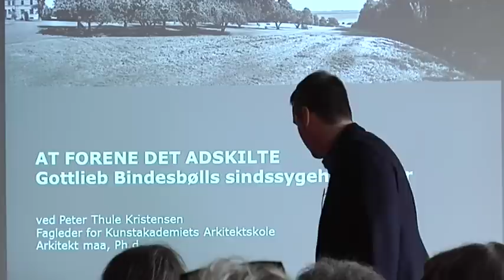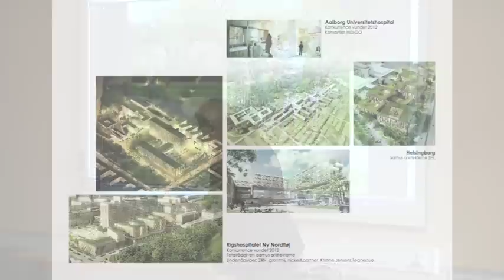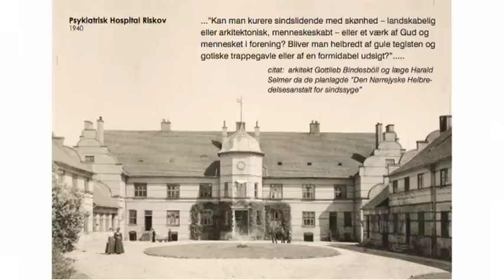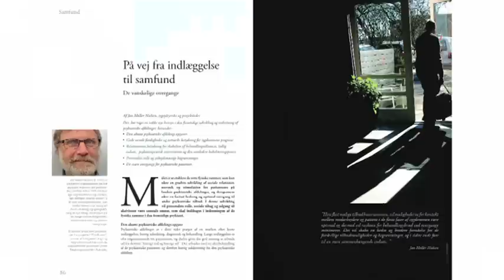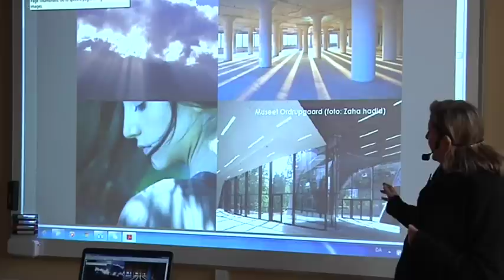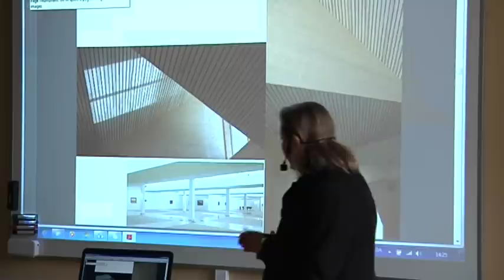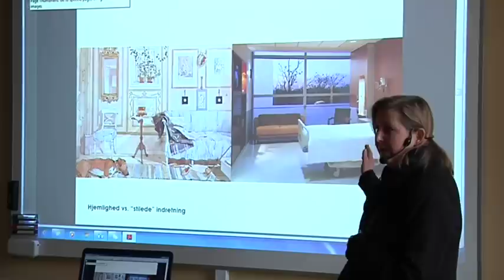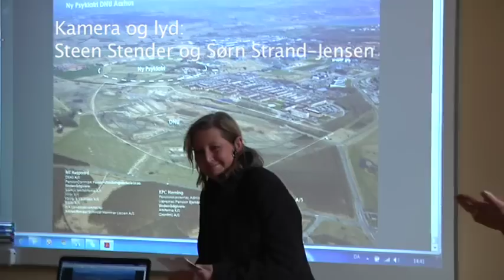160 år Jubilæum på Aarhus Universitets Hospital Risskov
Vi er til 160 år Jubilæum på Aarhus Universitets Hospital Risskov. Museum Ovartaci var vært. Velkomsttale af Regionsmedlem Flemming Knudsen. Oplæg af Per Vestergaard, Peter Thule Kristensen og Aarhus arkitekterne. De holdte oplæg om datidens psykiatri og byggeriet af hospitalet, og fremtidens byggeri af hospitaler.